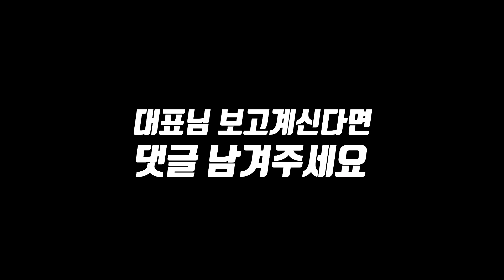스타일엑스 DT-149 2차용 니퍼 리뷰!! "스타일엑스 대표님 죄송합니다.. 니퍼 좋네요."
여러분들께 선물 드릴수 있게 한번 땡겨보겠습니다. 사장님 몇개만 주세요...
[건프라 연구소]  서울 마포구 포은로2가길 65 401호